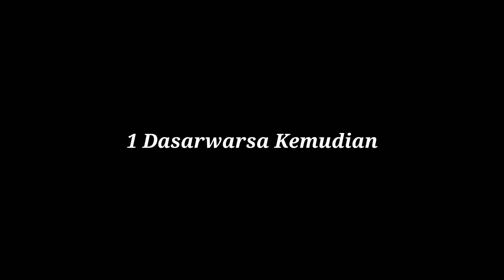HOKI PARAH DAPET SEMUA!! - Q&A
Makasih semua buat yang udah sub channel gue dan udah mantau channel gue!! Laffyu All :* Q&A lagi yukkk!!